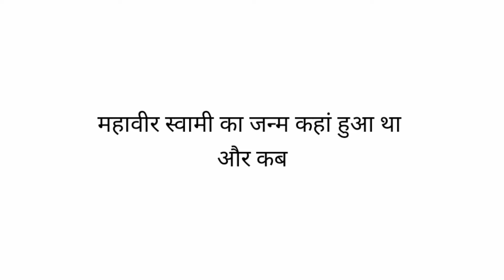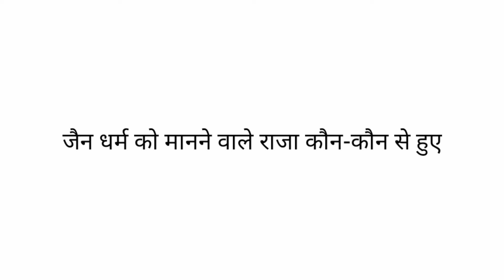Ancient Indian history question answer part 8